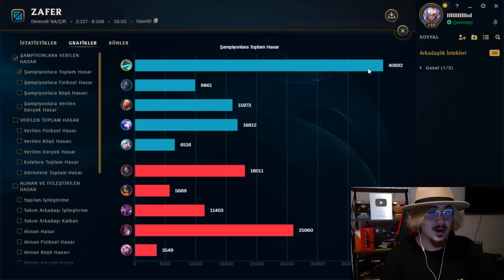HERKES OYNAMALI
HECARİM SORUNSALI PART1 / TAOWB